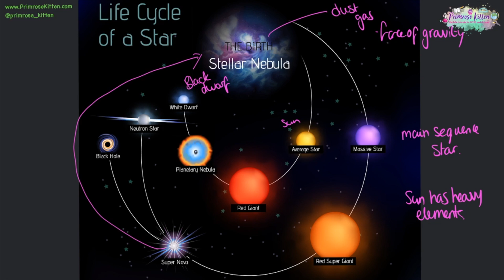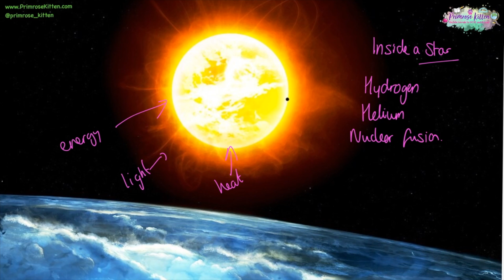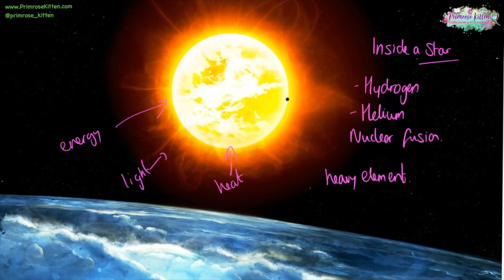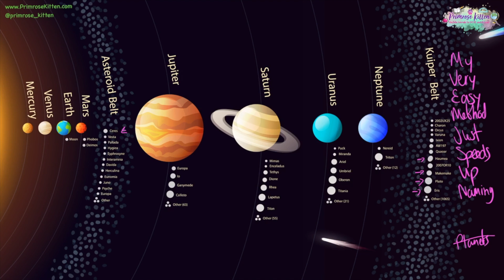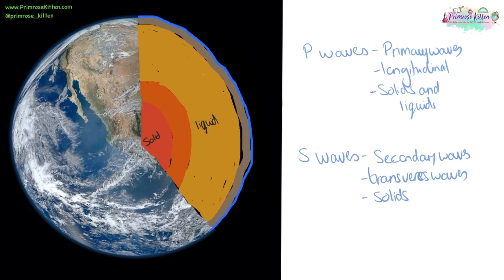The whole of OCR Gateway Physics topic 6 - Global challenges. GCSE Revision